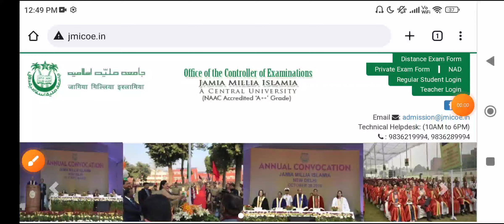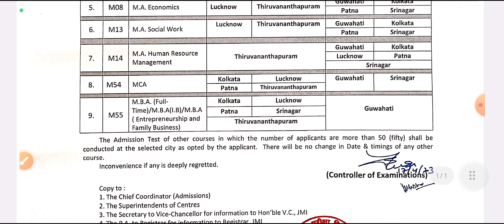Jamia Millia Islamia Entrance Exam 2023 | jamia entrance test postponed 2023